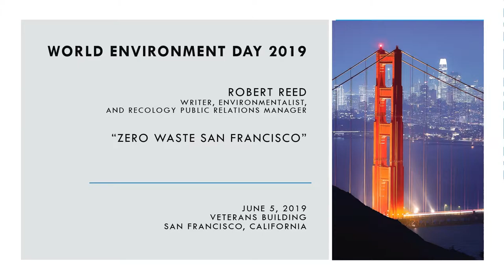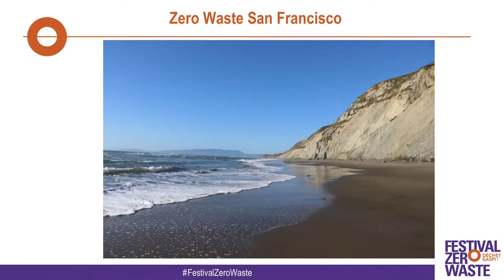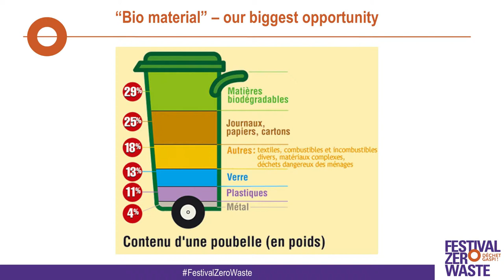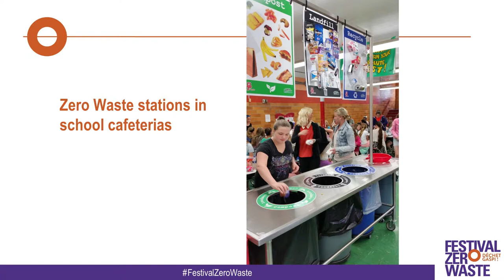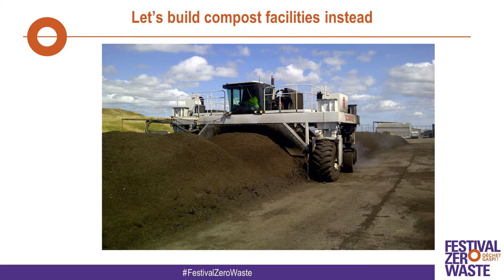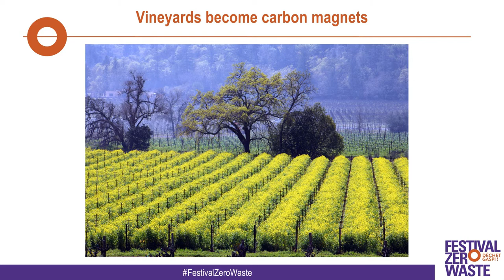World Environment Day 2019: Robert Reed on Zero Waste San Francisco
Robert Reed describes how Recology is partnering with local government and its citizens to bring about the vision of Zero Waste.  Through education, the application of technology, and use of strategic investments, Mr. Reed outlines how Recology is helping to create healthier crops through its successful composting program as well as promote an overall healthier planet.

San Francisco Department of the Environment on the City’s Zero Waste goal

This video is part of the United Nations Association of the USA, San Francisco chapter's World Environment Day 2019 program. Here is the complete playlist of videos

For information on joining the UNA-SF or just to get onto our mailing list, visit us